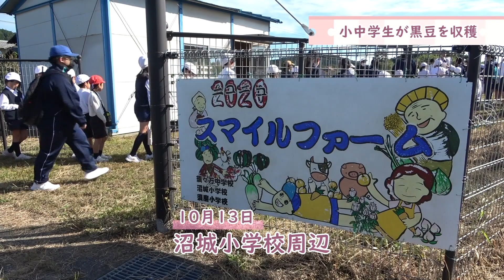小中学生が黒豆を収穫